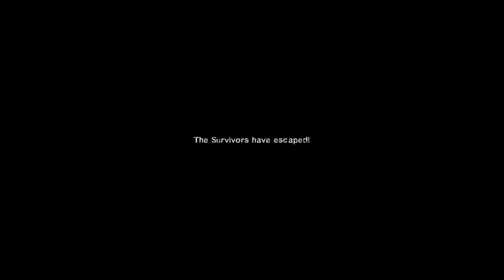Left 4 Dead 2 - Escape From Toronto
Map Created by 𝟏𝐒𝐆_𝐇𝐄𝐀𝐑𝐓𝐋𝐄𝐒𝐒
Our survivors must escape the Great white north by going thru the city of Toronto and then crossing the U.S. Border.

If you wanna skip you can skip.
Intro: (0:00)
Chapter 1 Towering In Fear No: (1:29)
Chapter 2 Queens Quay: (23:47)
Chapter 3 The Dried Up Bay: (38:09)
Chapter 4 City Of The Falls: (49:23)
Chapter 5 Bordercrossing Finale: (1:01:06)
Thanks For Watching: (1:13:16)

Model: ASUS TUF Gaming FX506LI
OS: Microsoft Windows 10 Home Single Language (64-bit)
Processor: Intel(R) Core(TM) i5-10300H CPU @ 2.50GHz
Memory: 16 GB Ram
Graphics: NVIDIA Geforce GTX 1650 TI
Storage: Micron_2210_MTFDHBA512QFD